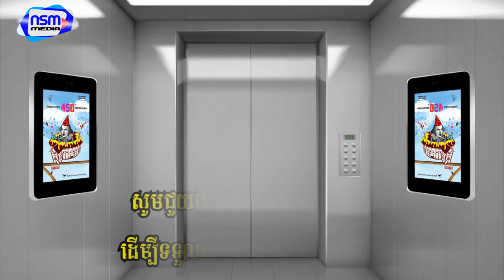ផ្សងជួបបងគ្រប់ជាតិ ភ្លេងសុទ្ធ​​ | ស្រី | Karaoke | Plengsot [ NSM Media ]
បទ៖ ផ្សងជួបបងគ្រប់ជាតិ